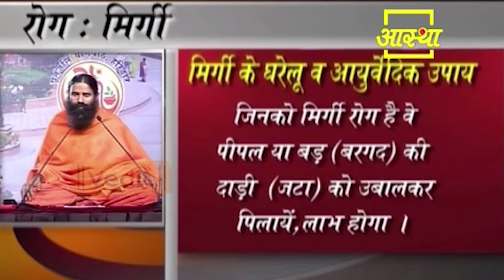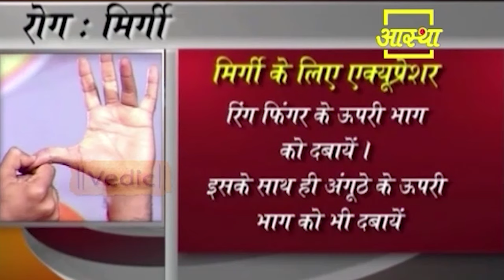मिर्गी रोग ठीक करें योग से | Swami Ramdev